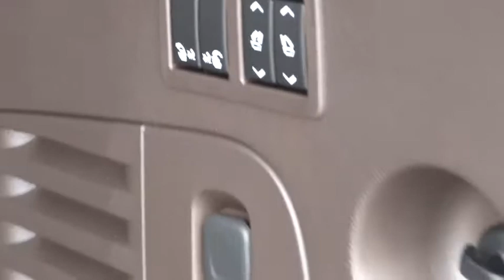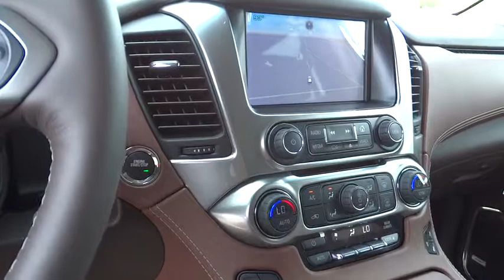2015 Chevrolet Suburban Carson City, Reno, Yerington, Northern Nevada, Elko, NV 15-1371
2015 Chevrolet Suburban
2015 Chevrolet Suburban 4WD 4DR LTZ - Stock#: 15-1371 - VIN#: 1GNSKKKC2FR727190